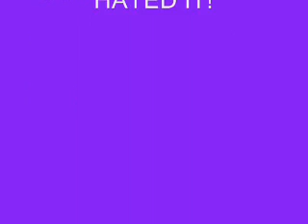ke$ha tic tok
this is for fun because im having trouble with my chipmunk audio.
sincerley
ChipettesEleanor
HERES THE LYRICS
It's hard to remember
A summer or winter
When she hasn't been there for me

A friend and companion
I can always depend on
My mother
That's who I mean

I've taken for granted
seeds that she planted
She's always behind every thing

A teacher a seeker
A both arms outreacher
My mother

Wish I could slow down
The hands of time
keep things the way they are
If she said so
I would give her the world
If I could... I would

My love and my laughter
From here ever after
Is all that she says that she needs

My mother
My mother
That's who I mean... that's who I mean   less